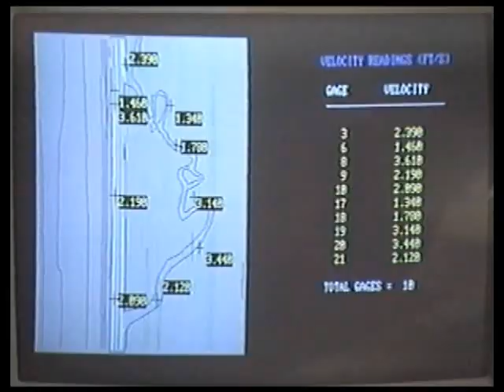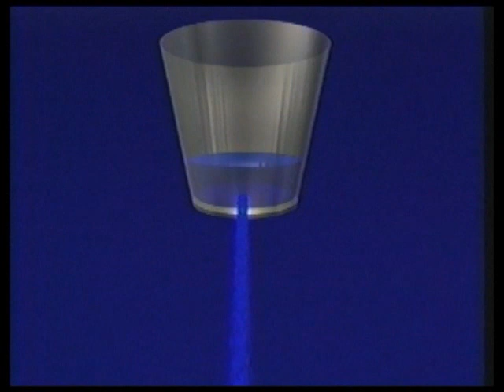Kissimmee: River of Dreams, Part 2 of 3 (SFWMD, 1979)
This 27-minute documentary from 1997 was produced for the South Florida Water Management District (SFWMD)

Kissimmee restoration...I could not have done it alone, Johnny Jones (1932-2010)

The hour-long documentary "Kissimmee Basin: Northern Everglades" by filmmaker Elam Stoltzfus was released 2012

The Kissimmee River Basin extends from Orlando southward to Lake Okeechobee. The largest source of surface water to Lake Okeechobee, this basin is about 105 miles long and has a maximum width of 35 miles. The Kissimmee River was originally a 103-mile-long shallow, meandering river that was reconfigured in the 1960s into a 56-mile-long canal (renamed C-38) for flood control. As a result, about 40,000 to 50,000 acres of floodplain marsh disappeared, resulting in a significant loss of habitat for wading birds and other aquatic animals, and in a loss of the natural nutrient-filtering effects of these wetlands.

The 15-year restoration project, initiated in 1999, is repairing the river and its floodplain by increasing water storage in the upper Kissimmee Basin, backfilling 22 miles of the C-38 Canal, recarving nine miles of river channel, removing two water control structures, and removing floodplain levees. The backfilling of the C-38 Canal and restoration of Kissimmee River are one of Florida's great watershed restoration success stories.

additional information

River of Interests: Water Management in South Florida and the Everglades, 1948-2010
(Updated 2012)

(Excerpted from the Epilogue, Page 308)

As hope in CERP's ability to restore the South Florida ecosystem ebbed and flowed, one Corps project stood as "a sign" that restoration could really produce what it promised: the Kissimmee River restoration.126 In 2001, the Corps had finished Phase I of the restoration, with Phase II completion following in 2009, resulting in "continuous water flow" to 19 miles of the river. Phase III, which consisted of backfilling C-38 and restoring water flow to another 8 miles of the river, was in progress, with an estimated completion date of 2015. When Phase III was done, the Corps declared, "more than 40 square miles of river-floodplain ecosystem will be restored, including almost 20,000 acres of wetlands and 44 miles of historic river channel."127

Even with only the first two phases complete, the ecological improvements in the Kissimmee River Basin were remarkable. A 2010 Jacksonville District publication detailed some of these advances: thriving wetland plants, decreases in organic deposits on the river bottom, increases in dissolved oxygen, the return of largemouth bass and sunfishes, and the increase and restoration of several bird species, including white ibis, great egret, snowy egret, little blue heron, ducks, and black-necked stilts.128 These improvements were noted in a 25 January 2009 article in the St. Petersburg Times by Jeff Klinkenberg, who described a trip along the Kissimmee River with guide Paul Gray, a biologist with the National Audubon Society. As they traversed portions of the restored river, the two saw ducks, a great blue heron, sandhill cranes, and glossy ibis, all indications that restoration was working. Gray told Klinkenberg about the flooding of four miles of the old floodplain in August 2008 after Tropical Storm Fay hit Florida. "It was the most exciting thing I've seen," Gray remarked, because, as Klinkenberg noted, it indicated that "the canal remembers how to be a river." As the pair took in the scene, it seemed almost idyllic:

Kissimmee River rediscovers its origins
By Jeff Klinkenberg, Times Staff Writer
Sunday, January 25, 2009